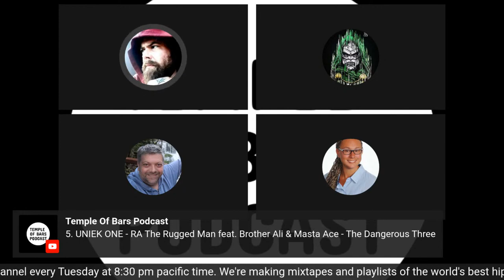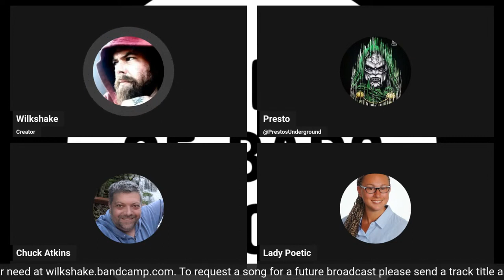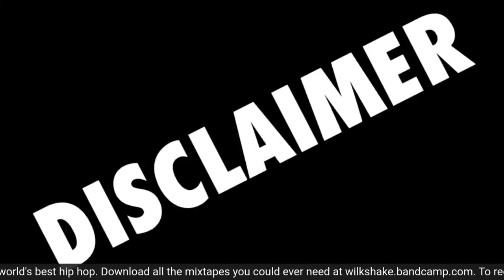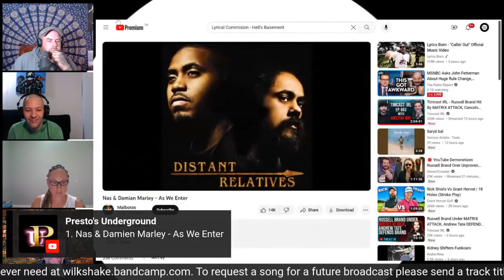NAS & DAMIEN MARLEY As We Enter Temple Of Bars Podcast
Brendon Wilkie aka Wilkshake is a cook and artist from British Columbia, Canada.

He plays bass and sings in a rock band titled The Dysfunctions. You will see live jams and shows from this band on this channel. The band consists of Toby (Lead) Phil (Rhythm) Lucas (Rhythm) Paddy (Drums) Wilkshake (Bass and Vocals).

Wilkshake hosts and co hosts a couple podcasts too:

Temple Of Bars Podcast is a hip hop all request program that is live on this channel and the @templeofbars channel and the @prestosunderground channel every Tuesday at 8:30 PT. The hosts are Wilkshake, Ignasio, Chuck, Joe and Presto from Presto's Underground with Chelsea producing. Send your request with a $5 donation to the paypal handle @conshinzyoutube to request a track.

Request Fest is an all request rock show hosted on this channel and the @Presto-Ernesto channel every Wednesday at 7pm PT. The hosts are Presto and Wilkshake with Chelsea producing. Send your request with a $5 donation to the paypal handle @conshinzyoutube to request a track.

Wilkshake is the proud owner of @McWilkies food trailer in Port Alice, BC, CAN. Come down for a McWilkie Burger sometime! You will see food content from this food truck on this channel as well.

Wilkshake is also an emcee and musician. You can find all of his music for free at wilkshake.bandcamp.com.

Wilkshake is an avid golfer and played on the Top Flite Junior Tour during high school and golfs with his son all the time. You will find golf content on this channel as well.

Wilkshake aka Conshinz is also a published poet and you can buy his books on amazon, Barnes and Noble, Target and Walmart. This poetry is not for the sensitive. Fair warning.

Brendon is a family man. Him, his wife and his son run their business and are totally independant.

@realwilkshake on Instagram
@brendonjwilkie on X
@mcwilkies on facebook and instagram
@mcwilkies on Instagram
@templeofbars on Youtube
@mcwilkies on Youtube
@prestosunderground on Youtube
@presto-ernesto on Youtube